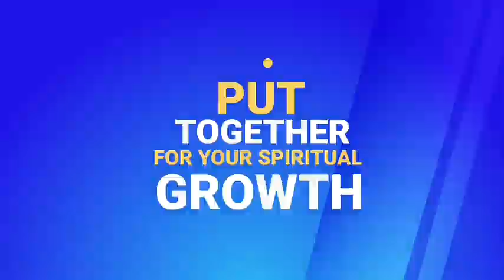Built To Last